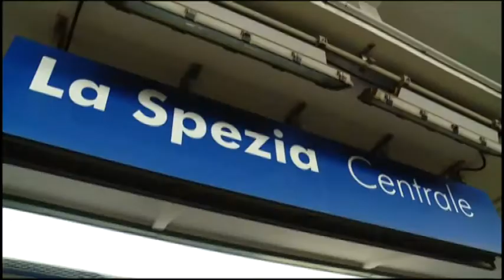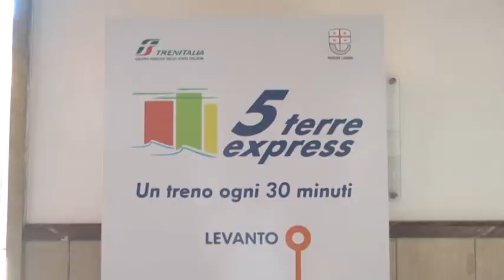Cinque terre express, al via da domani 16-03-2018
Riparte da domani la metropolitana leggera che, sino al prossimo autunno, garantirà il servizio di trasporto turistico tra il capoluogo e i borghi delle Cinque Terre.